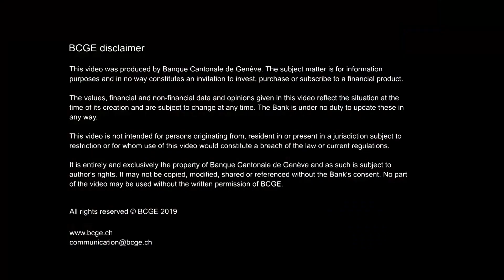2019 I Highlights I ZHU Juemin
BCGE Asian Desk event - Chinese direct investment in Switzerland: the conditions for success!

Chinese investments in Switzerland: Status quo, experiences and challenges - ZHU Juemin, Head of China Desk, KPMG Switzerland

As part of its mission to contribute to the development of the economy of Geneva and its region, BCGE has set up the "BCGE Asian desk" concept:
- a team of BCGE specialists in company financing, corporate finance and private banking,
- availability to provide advice and guidance to companies exploring or operating in Asian markets,
- a forum for entrepreneurs interested in Asia in some form or other and wishing to exchange their experiences and methods.

These year the BCGE Asian Desk annual seminar, in collaboration with the Swiss-Chinese Chamber of Commerce, was hold on 25th June 2019 in Geneva and covered the subject of chinese direct investments in Switzerland.

This video was produced by Banque Cantonale de Genève.

The values, financial and non-financial data and opinions given in this video reflect the situation at the time of its creation and are subject to change at any time. The Bank is under no duty to update these in any way.

This video is not intended for persons originating from, resident in or present in a jurisdiction subject to restriction or for whom use of this video would constitute a breach of the law or current regulations.

It is entirely and exclusively the property of Banque Cantonale de Genève and as such is subject to author's rights. It may not be copied, modified, shared or referenced without the Bank's consent. No part of the video may be used without the written permission of BCGE.